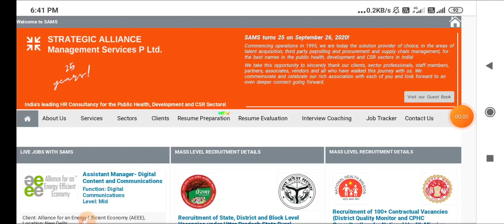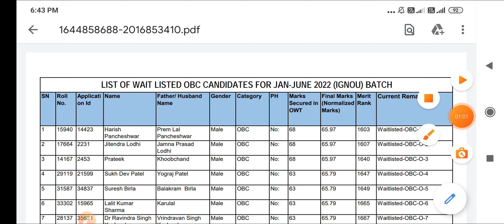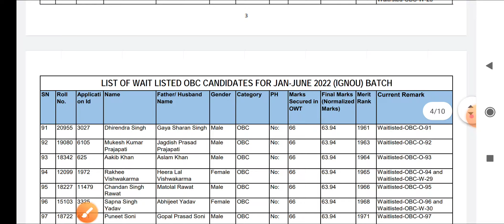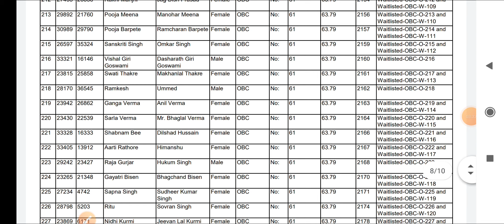NHM CHO ( COMMUNITY HEALTH OFFICER ) - WAITING CANDIDATES LIST जारी - LIST में अपना नाम देखे- MP CHO